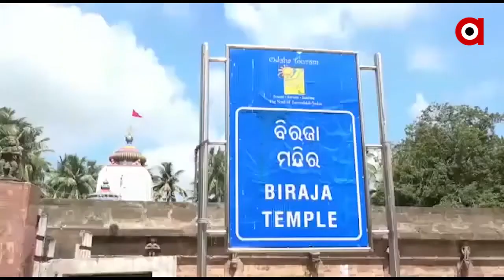ଆଜିଠୁ ଖୋଲିଲା ଯାଜପୁର ଅଧିଷ୍ଠାତ୍ରୀ ଦେବୀ ମା ବିରଜାଙ୍କ ମନ୍ଦିର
ଦୀର୍ଘ ୯ ମାସର ବ୍ୟବଧାନ ପରେ ଆଜି ଖୋଲିଛି ଯାଜପୁରର ଅଧିଷ୍ଠାତ୍ରୀ ଦେବୀ ମା ବିରଜାଙ୍କ ମନ୍ଦିର । କରୋନା ପାଇଁ ଭକ୍ତଙ୍କ ଦର୍ଶନ ମାର୍ଚ୍ଚ ମାସରୁ ବନ୍ଦ ଥିବାବେଳେ ଆଜି ଠାରୁ ମାଙ୍କ ସାଧାରଣ ଦର୍ଶନ ଆରମ୍ଭ ହୋଇଛି.